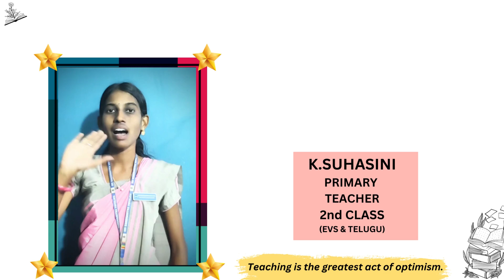Sri sanghamitra vidyalaya # 2nd class teacher .